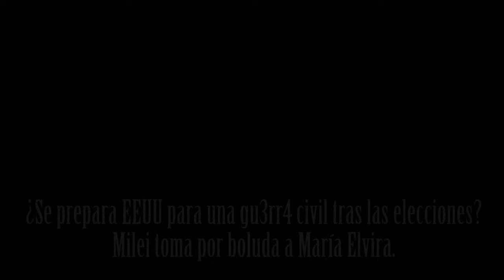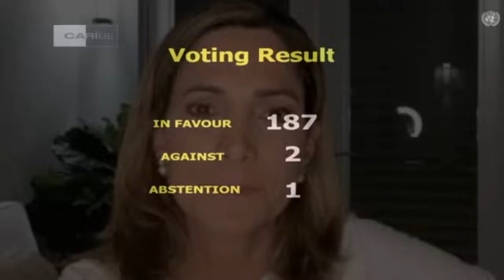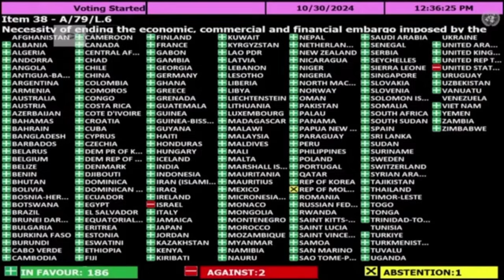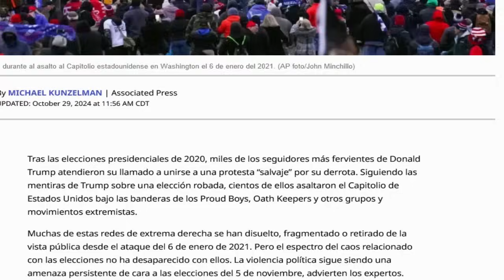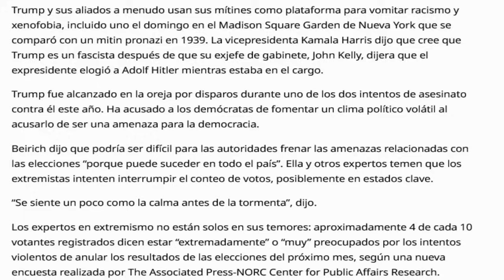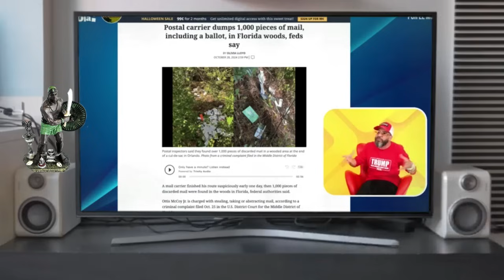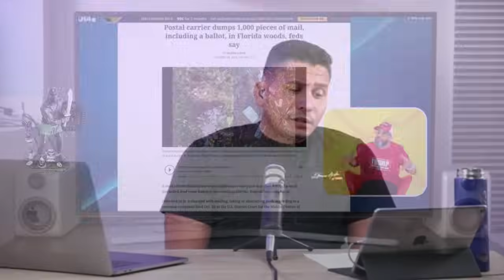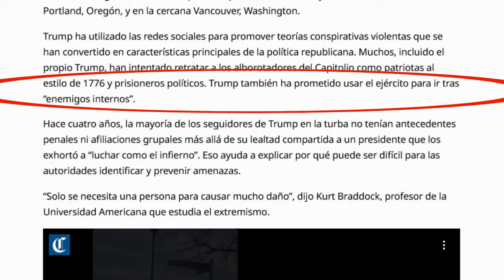¿Se prepara EEUU para una gu3rr4 civil tras las elecciones? Milei toma por boluda a María Elvira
¿Se prepara Estados Unidos para una probable Guerra Civil tras las elecciones? ¿Que implicaciones tendría la misma para Cuba? Tremenda encerrona: Milei toma por boluda a María Elvira Salazar.